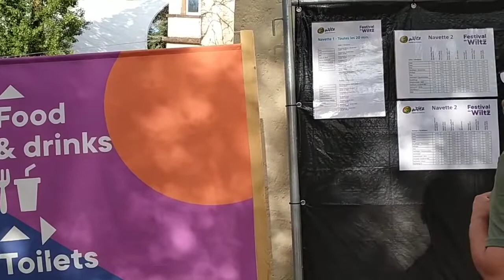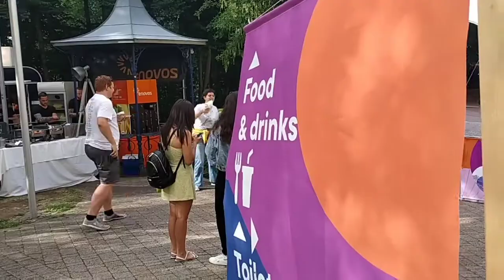AKHIRNYA JADI JUGA NONTON KONSER THE PASSENGER SETELAH 2 TAHUN DI TUNDA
Helo guys di vlog kali ini aku sama si om mau nonton konser yang udah 2 tahun di pending gara2 corona, seru bgt guys.